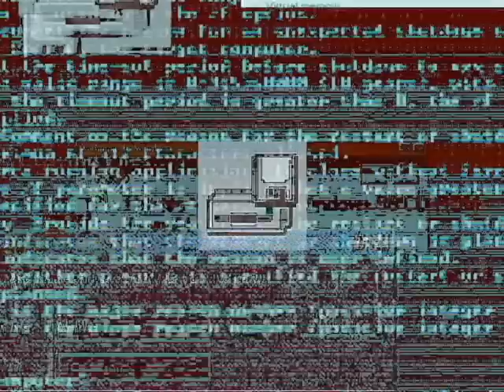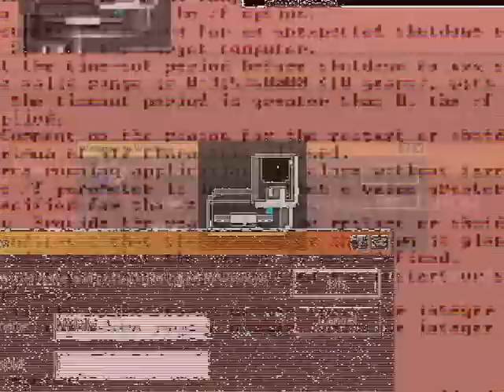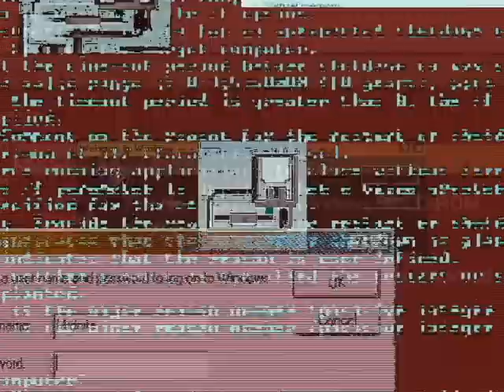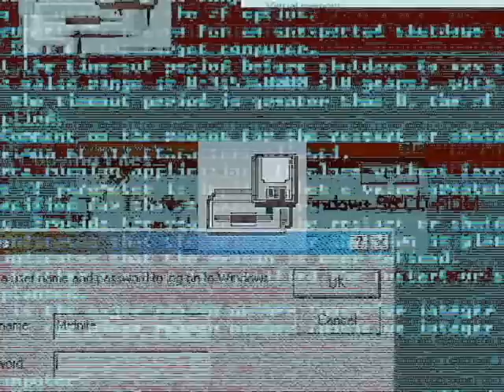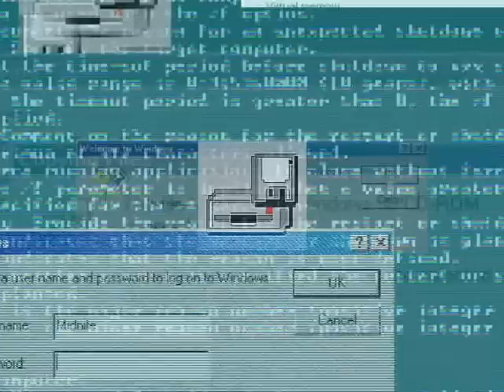Keni Burke - Risin To The Top (slowed) download in description